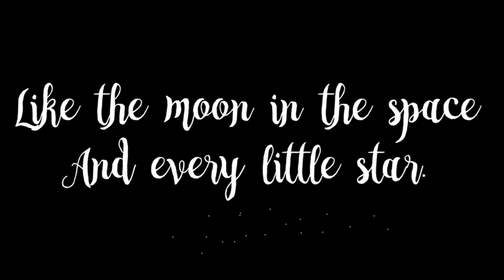THE SCHIZO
This poem is written and read by Parvez Kumar from the book entitled The Melancholic Orb of Night. All rights are reserved. Background beats are from the film Tiger Zinda Hai.